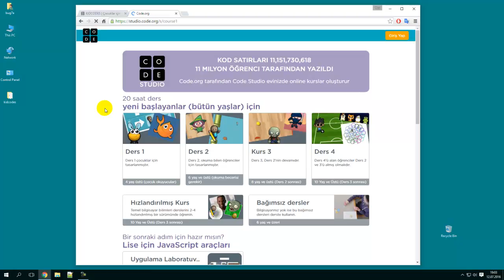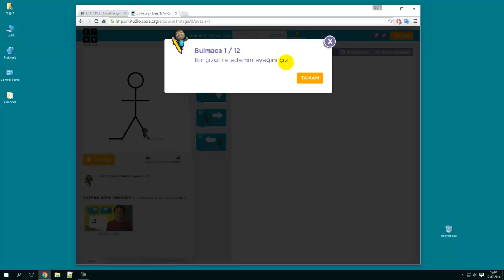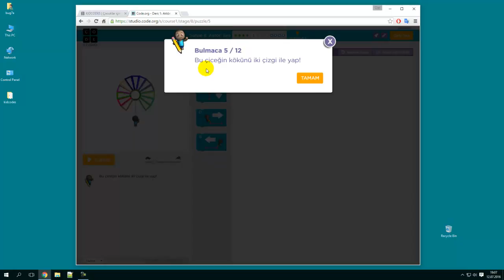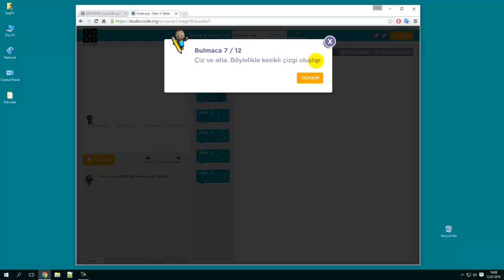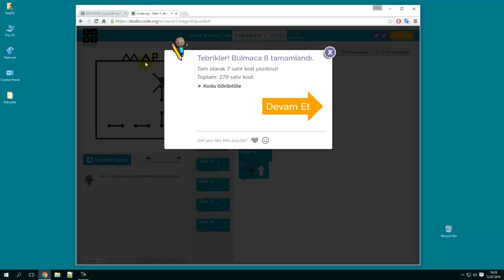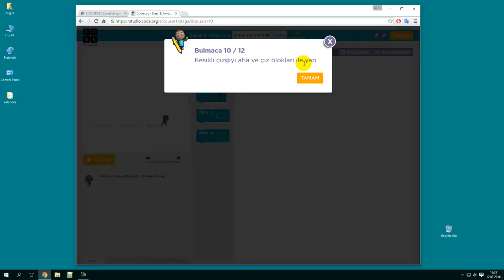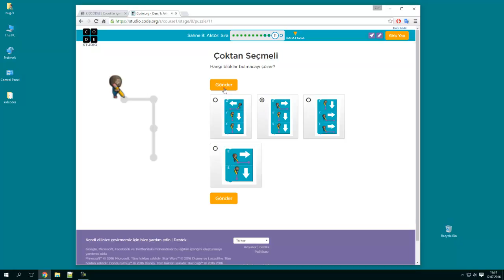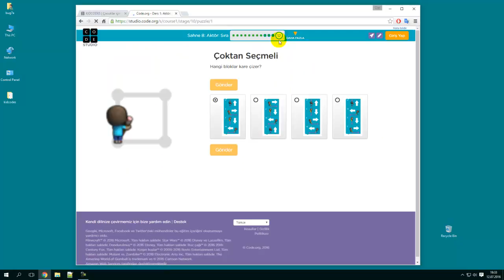Code org ders 1 sahne 8 çözümleri - Ayrıntılı anlatım (Çocuklar için programlama eğitimi)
Yazılan kod satırları ile elinde kalem bulunan bir çocuğu alan üzerinde hareket ettirerek istenilen çizgileri oluşturmayı içerir.

Code org ders 1 sahne 8 in ayrıntılı anlatımlı çözümleri